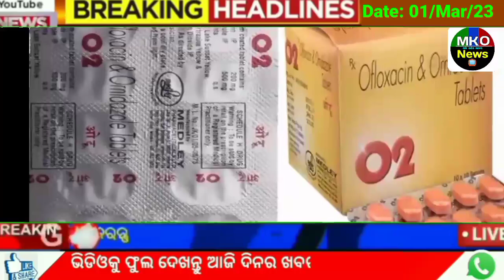today's morning news odishal01 March 2023 l e mudra loan |state bank net banking lpm kisan